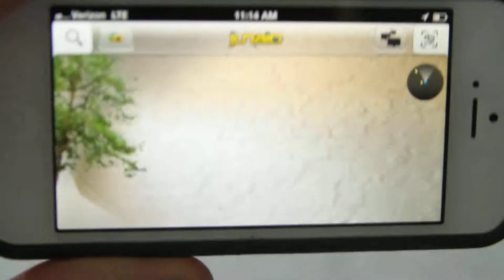HELP // Junaio Clipping plane issue // augmented reality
this is a problem we are having w junaio's clipping plane

I have a problem with clipping range. I have a location based channel and I have several 3D models,
which are huge in scale. I can't see most of them because they are out of clipping range. I have set a translation animation on these object which gets triggered when i click them. I can see the objects going out of sight (clipping range). Is there a way to set clipping range manually?